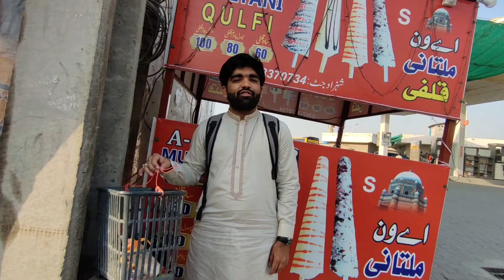bahra bhai rottweiler puppy hum say chen kar le gaya | shehr main dihat